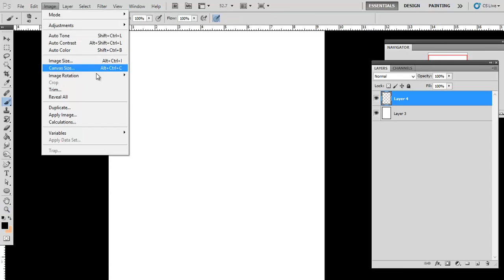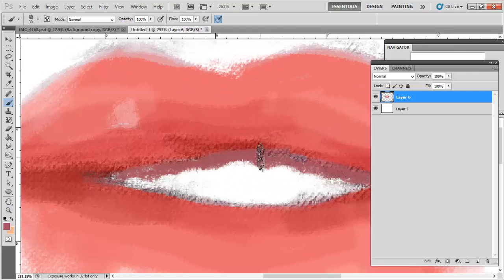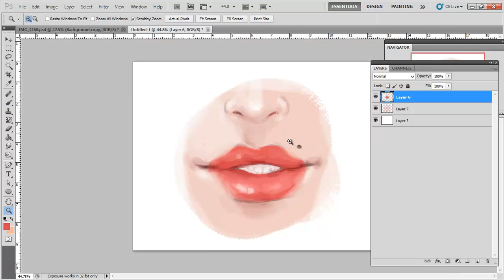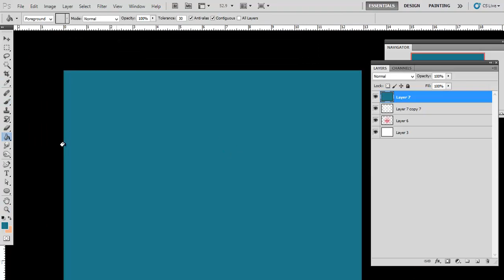marylin monroe lips ( speed painting )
use oil brush only